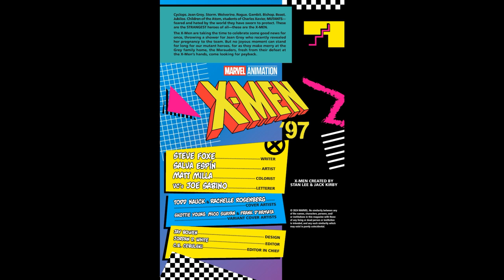X Men 97 Issue 4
THE OFFICIAL PRELUDE TO THE HOTLY ANTICIPATED DISNEY+ SHOW! The X-Men are back - and the '90s have never looked better! In this official prelude to the upcoming X-Men '97, created in collaboration with the showrunners, discover what Storm, Jubilee, Wolverine and the rest of the beloved '90s X-Men cast have been up to in the time before their return! Startling revelations here lead directly into the hotly anticipated new series - don't miss out!